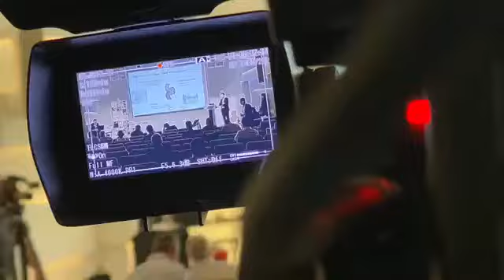Réalisation multicam live sur teams